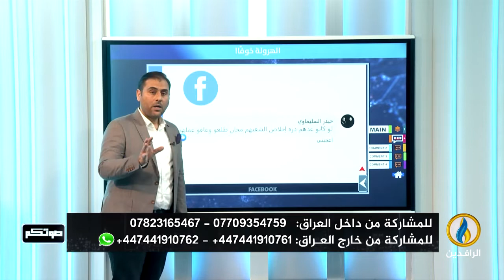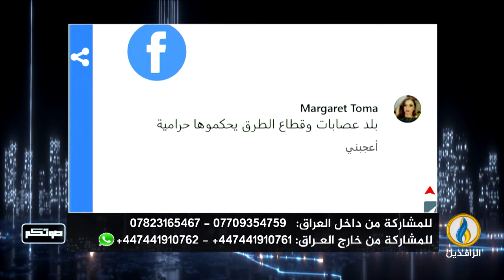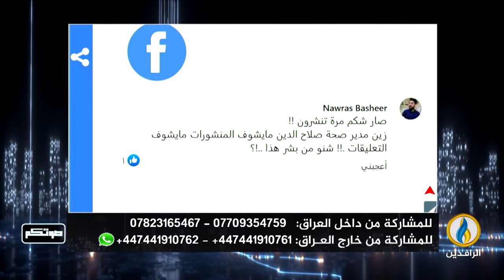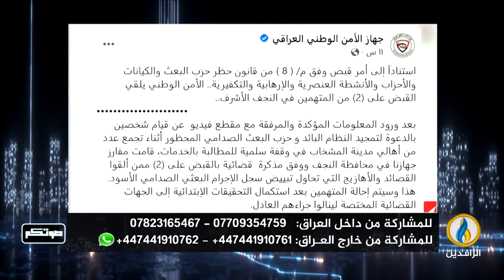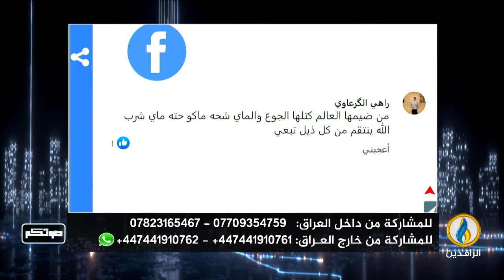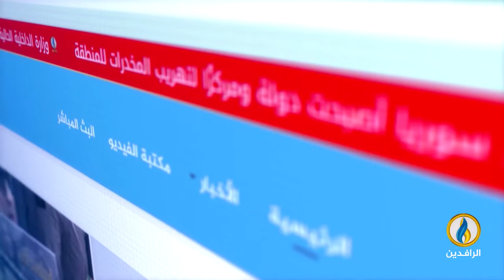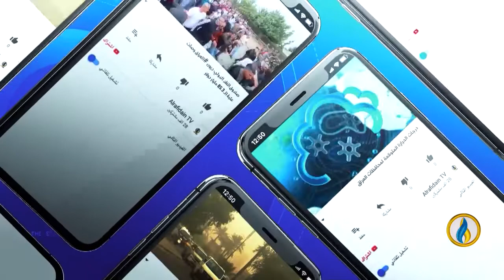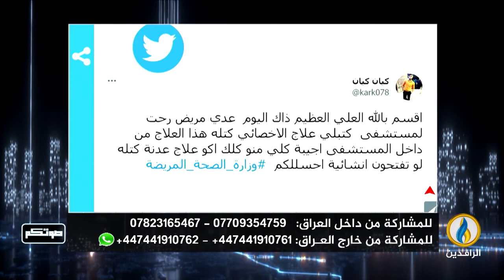صوتكم | 7 - 6 - 2022